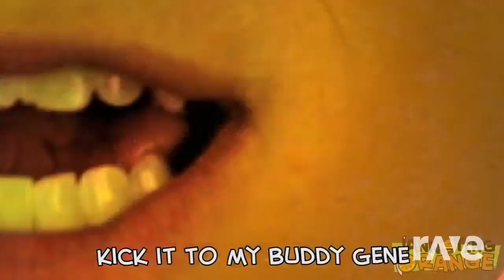squishy little dumplings × annoying orange